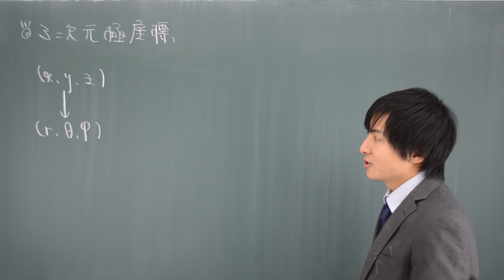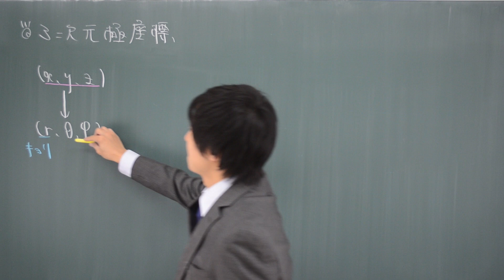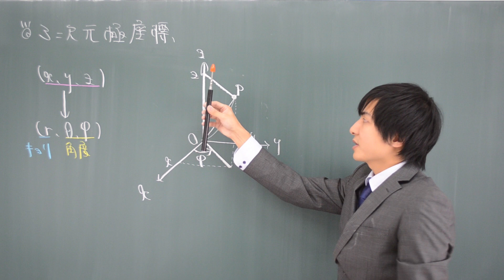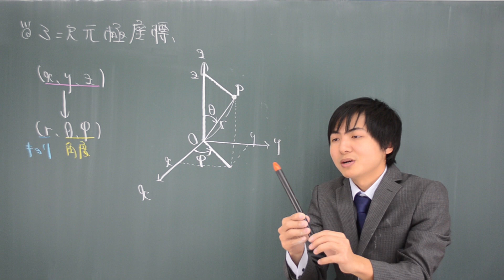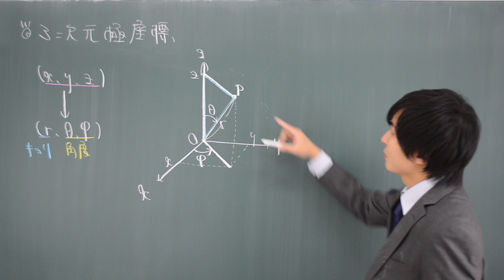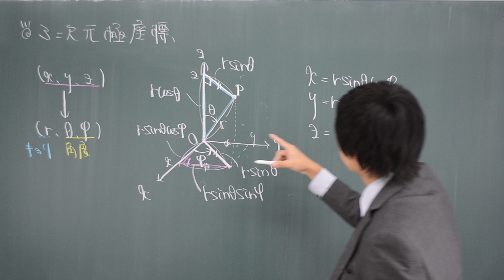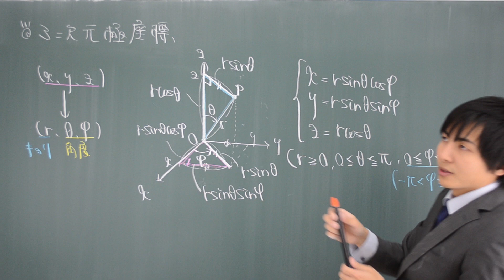【大学数学】3次元極座標(球座標)【解析学】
動画の内容に関する質問等はコメント欄へどうぞ(我々よりも先に答えてくださる有志の方も歓迎します)！応援メッセージや面白いコメントにも基本的に全て返信していきますのでお気軽にどうぞ

予備校のノリで学ぶ「大学の数学・物理」のチャンネルでは現役東大院生(博士課程)で長年の予備校講師歴をもつ講師が①「大学生・社会人向けの理系科目の授業動画」②「大学院生ならではの視点で高校生へのアドバイス」をアップしています。挫折しそうになっている人、実際に挫折した人、もう一度頑張ってみませんか？このチャンネルなら大学の100倍分かりやすくて"楽しい"授業が受けられます！

【講義リクエスト】はコメント欄にて！

【Instagram】はこちらから(高校生にもわかる内容で『1分解説』という企画をやっています)